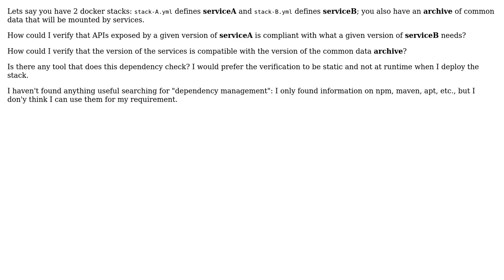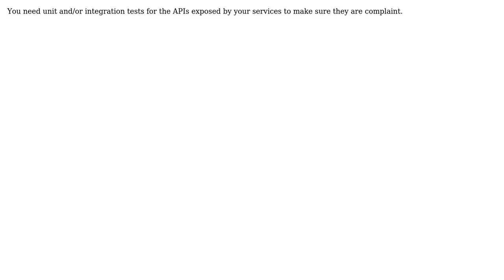Components dependency check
With thanks & praise to God, and with thanks to the many people who have made this project possible! | Content (except music & images) licensed under CC BY-SA | Music | Images & others | With thanks to user Marco Stramezzi user Jozef Izso and the Stack Exchange Network Trademarks are property of their respective owners. You are responsible for your own actions.